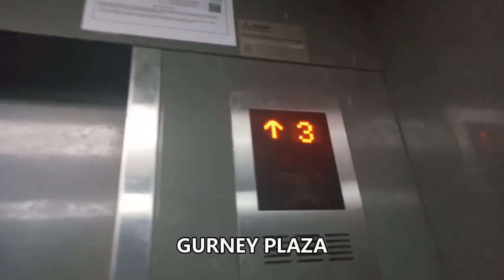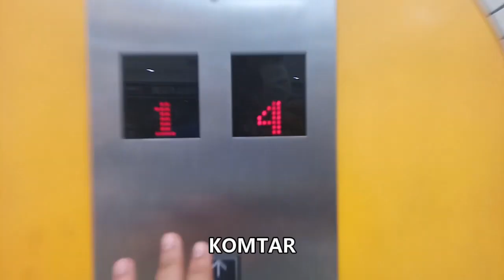【Teacher's Day Special】Elevator Mashup 1 - Highlights of lifts filmed in Penang Island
Happy Teachers Day! This video is produced with many obstacles as some technicial problems always exists in my Computer. By the way, it should be upload earlier and sorry for the delay. Some of the videos would not exists in my channel yet.

Date of Premiere: 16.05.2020, 9:30PM (GMT+8)

NOTE: I did not own the song!